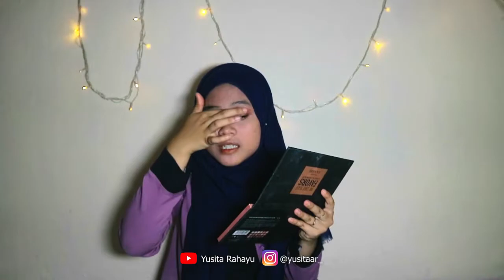MAKEUP SAMBIL MAKAN SAMYANG! PEDES BANGET GILAAAAAAA!!!!!!!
Terimakasih teman-teman yang udah ngeklik dan nonton video aku.  Jangan ragu untuk komen di bawah yaa:)

Follow instagram aku di supaya kalian ga ketinggalan updatean aku di story atau feed!